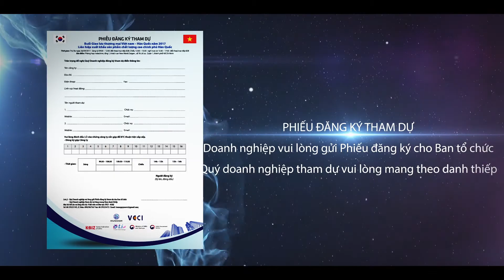[Official Teasing] Buổi Giao Lưu Thương Mại Việt Nam vs Hàn Quốc Năm 2017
Vietnam Business | Dịch Vụ Livestream Sự Kiện Doanh Nghiệp

Official Teasing - Buổi Giao Lưu Thương Mại Việt Nam vs Hàn Quốc Năm 2017 - Liên hiệp xuất khẩu sản phẩm chất lượng cao chính phủ Hàn Quốc.
Thông tin về chương trình:
★ DỊCH VỤ LIVESTREAM SỰ KIỆN DOANH NGHIỆP Giá Rẻ với đội ngũ chuyên nghiệp và trang thiết bị cao cấp. Để hiểu rõ hơn về dịch vụ, vui lòng truy cập